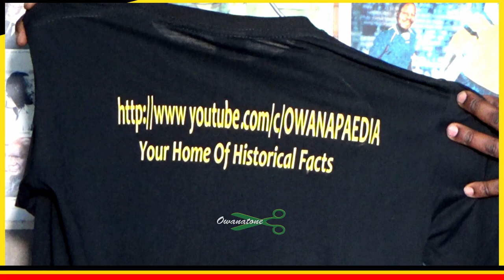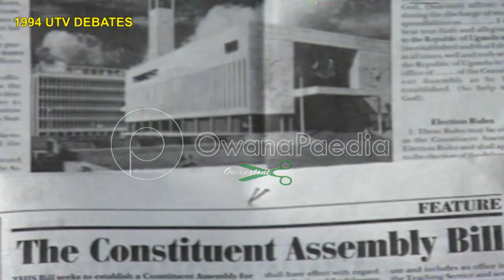HERE IS HOW THE 1995 UGANDA CONSTITUTION WAS BORN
While in the bush the NRM had planned to write Uganda’s new constitution with assistance from the National Resistance Army Council but once in power, the leaders resolved to involve all Ugandans in this important exercise. Even cultural and religious leaders took part.
Among religious leaders who gave their remarkably intellectual views was Bishop Misaeri Kauma of Namirembe Anglican Diocese and Sheikh Ishaq Kamoga of Uganda Muslim Supreme Council. Hosted by the great Peter Swilikei Khisa at Uganda Television, this is how it was…